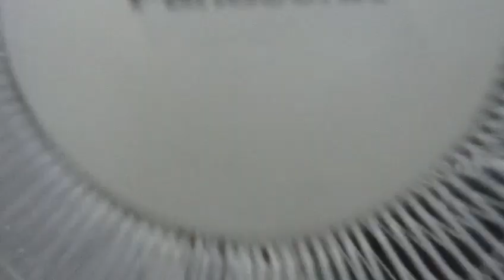12" Panasonic Desk Fan F-EK306 | Review & Testing